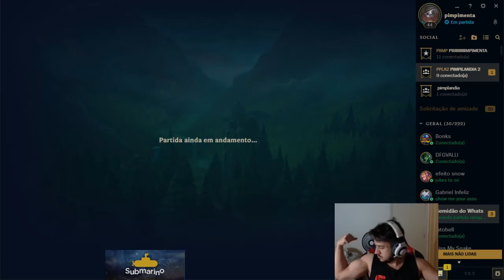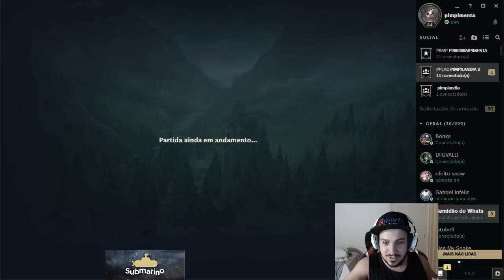SÓ PLAY DE QUALIDADE, MEU BOM!!! (ft. Rakin)